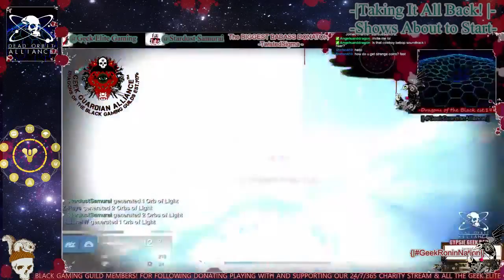Taking It All Back! (Part 1)